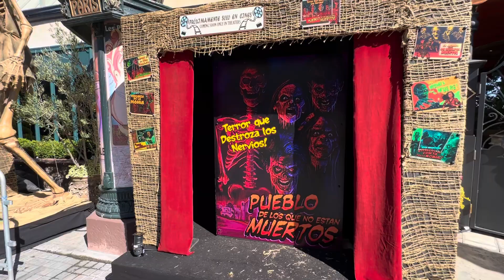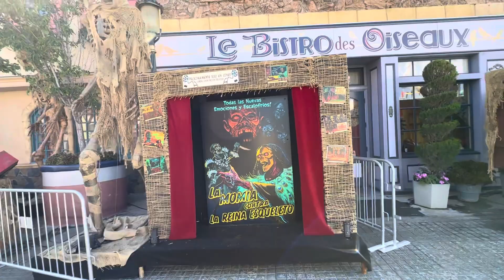Los Monstrous of Latin America Maze and Skeleton Decorations (2023)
This is me and My Vlog at Universal Studios Hollywood